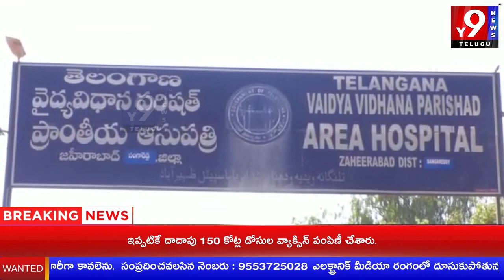Minister Harish Rao Launches Oxygen Plant in Zaheerabad Govt Hospital || Y9NEWS TELUGU